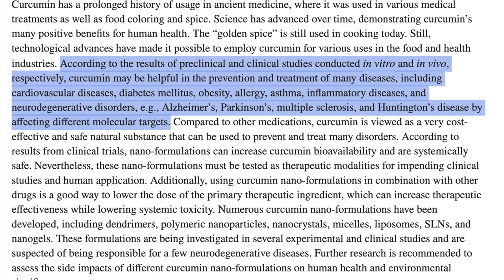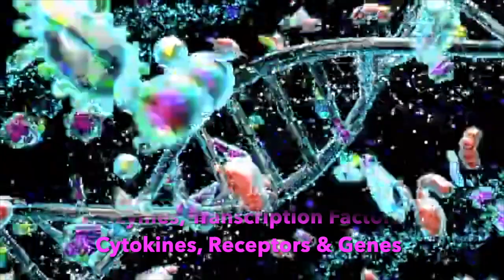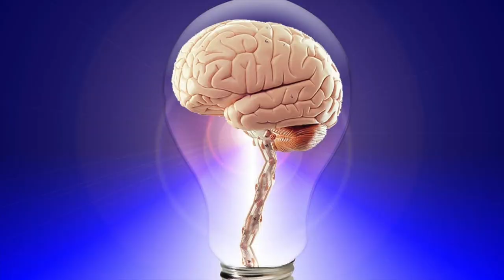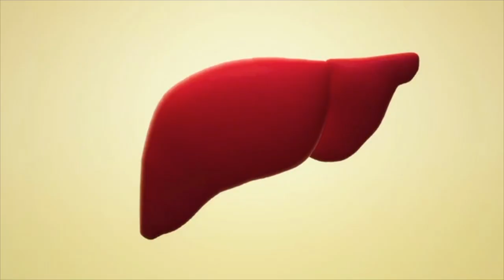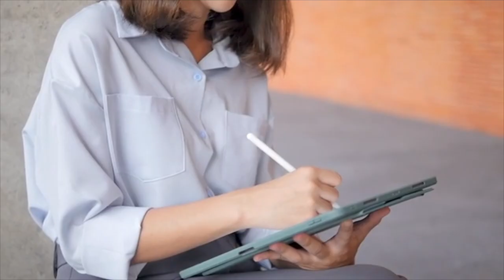Turmeric Everyday? Your Body Does This | Tea Health Benefits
Turmeric Health Benefits... we dig into the extraordinary health advantages offered by turmeric, a spice deeply rooted in Asian culinary and medicinal traditions for centuries. Turmeric, characterized by its vibrant yellow-orange hue, is a member of the Zingiberaceae family. Within its essence lies a potent compound known as curcumin, renowned for its myriad benefits including anti-inflammatory, antioxidant, anticancer, and various other properties.

TIMECODES
0:00 Intro
00:46 Turmeric Scientific Studies
01:22 Turmeric & Curcumin
02:31 What happen to your body when you take turmeric everyday?
04:09 BEST TURMERIC SUPPLEMENT
05:16 Turmeric Tea for Weight Loss
06:34 Turmeric Water for Weight Loss

Warning: some of the information in this video is fictional.